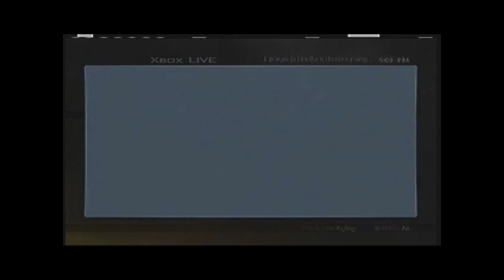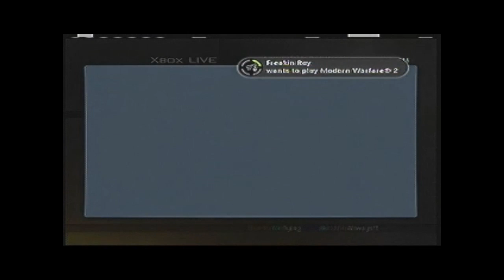Free MW2 Prestige 10 Lobby